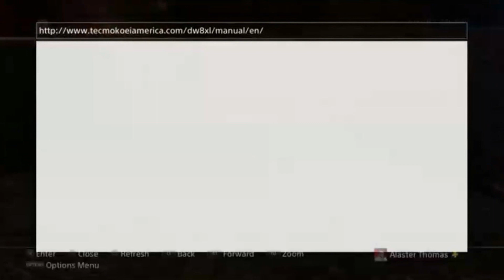Dynasty Warriors 8 XLCE (Wu) Part 13: Battle Against The Sima Clan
Sadly this is the only time you get to fight the Sima Clan. Even worse, it's glitched to hell.